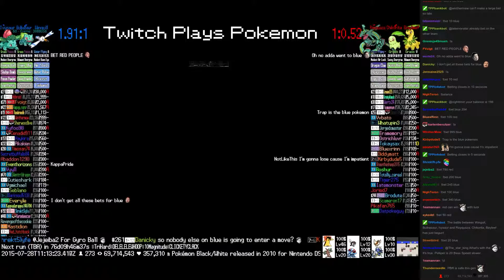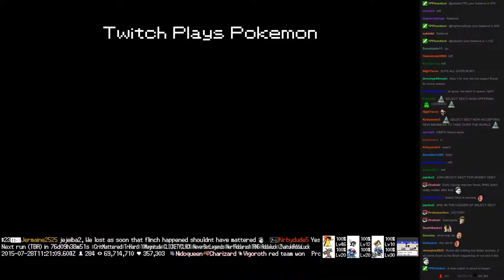Twitch Plays Pokémon Battle Revolution - Match #18724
Match #18724 [Blue: Wingull, Bulbasaur, Ivysaur] vs [Red: Rayquaza, Chikorita, Bayleef]